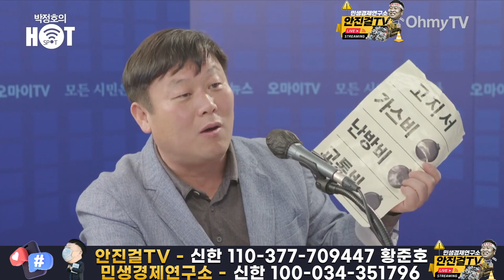[안진걸]_이러다 독도까지 넘겨줄 수도 | 윤석열 지지율 앞으로 더 떨어진다!